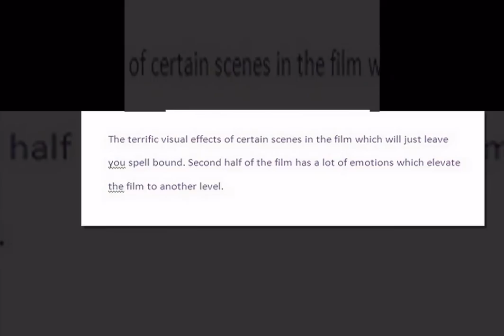Baahubali Movie Review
Prabhas, Rana, Anushka Shetty and Tamannaah Bhatia starrer S.S Rajamouli film Baahubali Movie story...